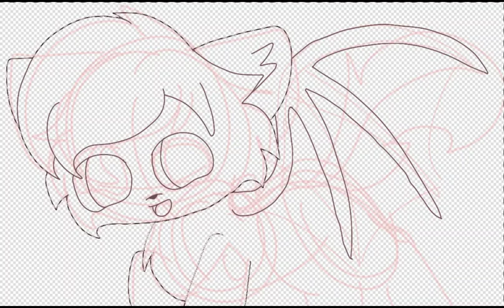so bitter meme (thumbnail speedpaint)